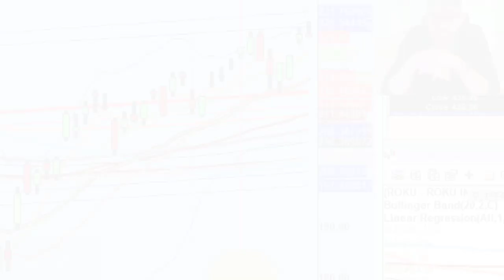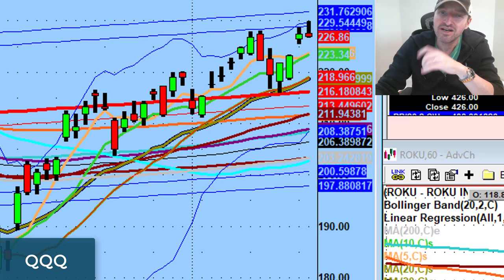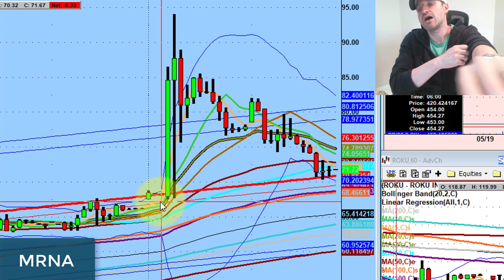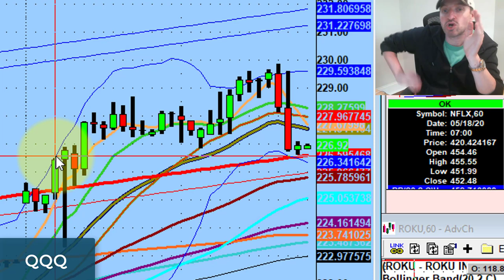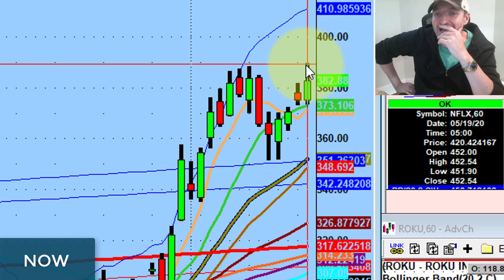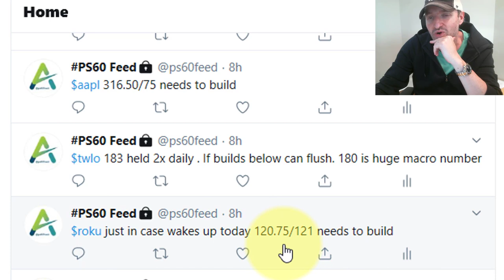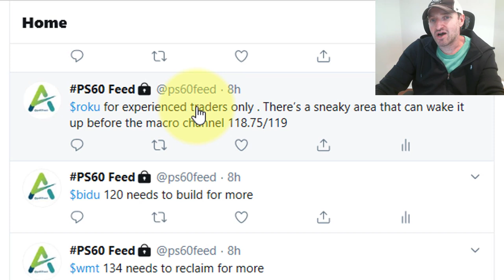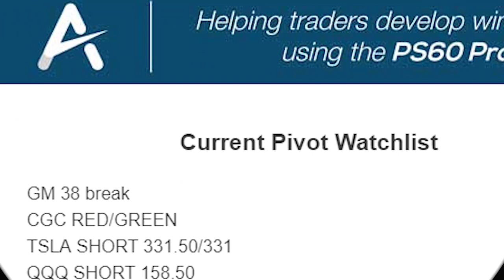Stop Trading In The Afternoon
A lot of traders give back their day in the afternoon.

Today we discuss why this is the case by understanding smart money, the prudent idiot theory, and the news effect.

We also cover the biggest problem going into tomorrow...

💚 ADDITIONAL HELP 💚